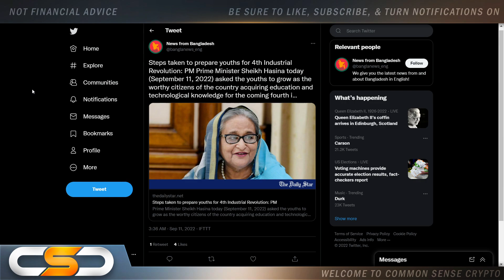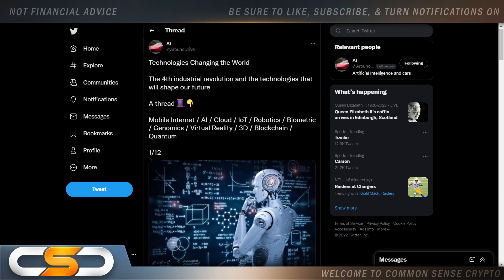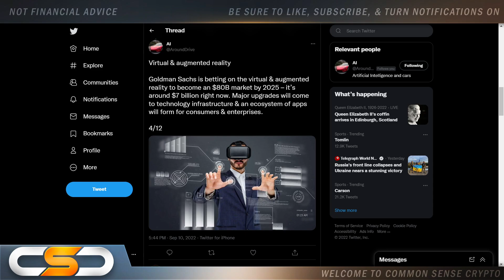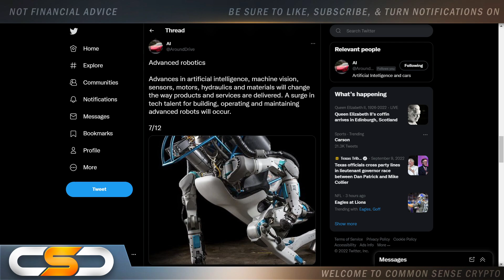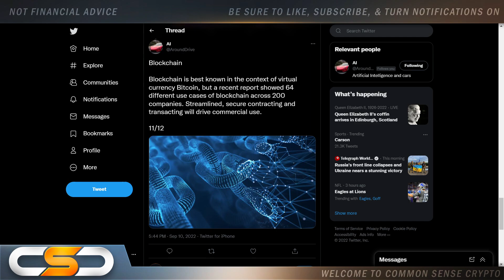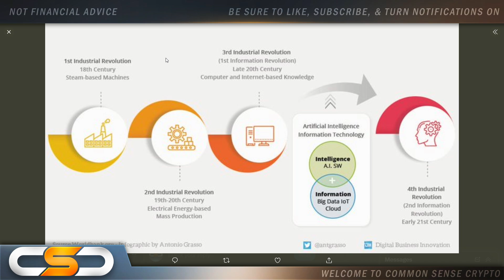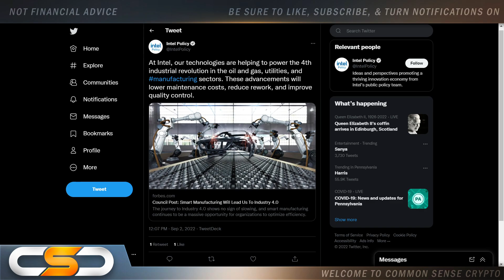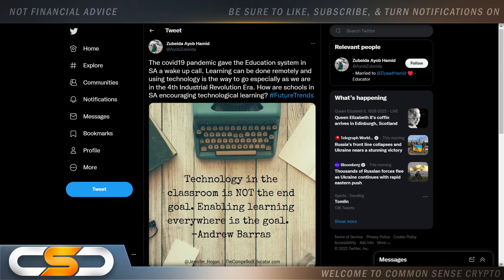⚠️THE 4TH INDUSTRIAL REVOLUTION IS UPON US🚨🔥XRP, XLM, HBAR, DAG, QNT & MORE🚀🚨HOLDERS GET READY